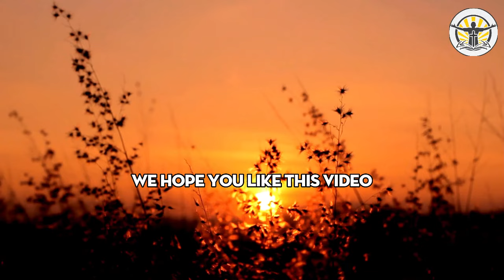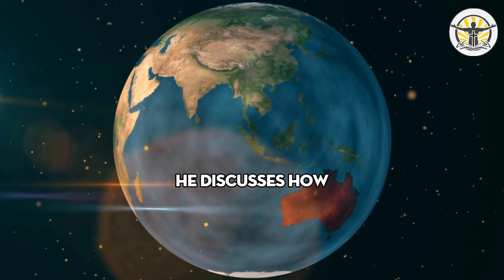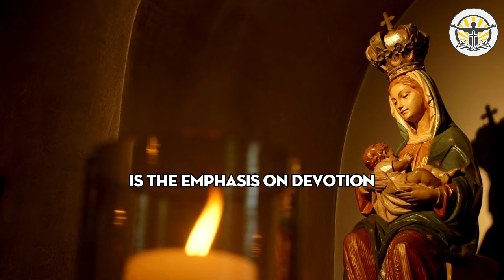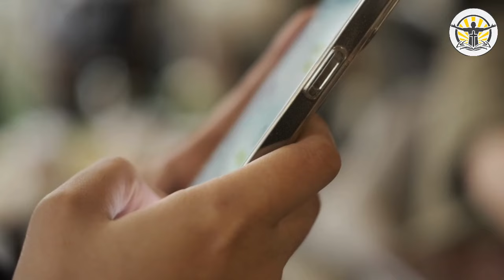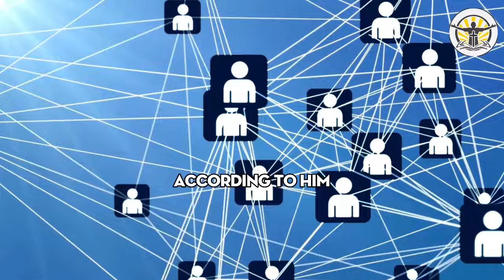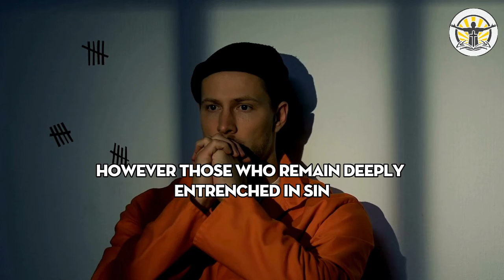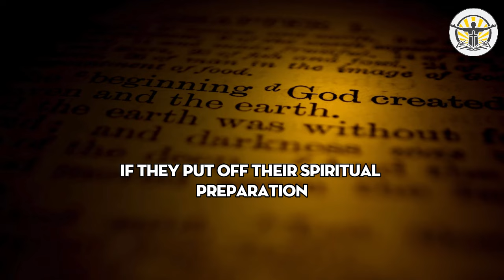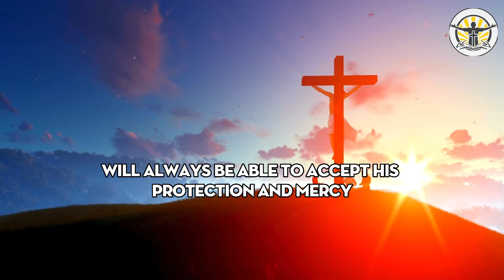Urgent: Fr Michel Rodrigue Reveals the Key Refuge for the Approaching Great Tribulation